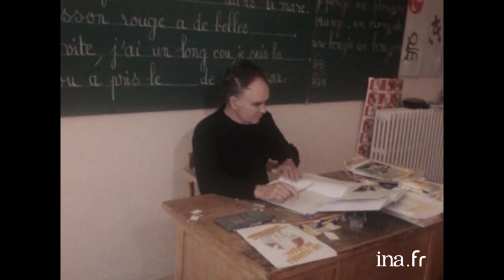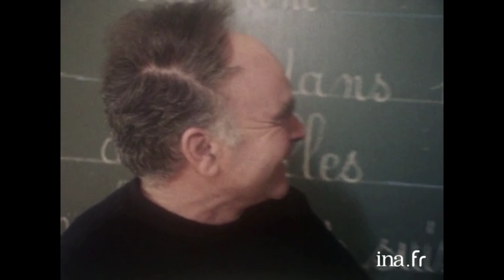Jean-Claude Bouillon sur les lieux de son enfance | Archive INA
Normandie actualités  05/08/1980
Le comédien Jean-Claude Bouillon retourne sur les lieux de son enfance à Gaillon dans l'Eure en Normandie.